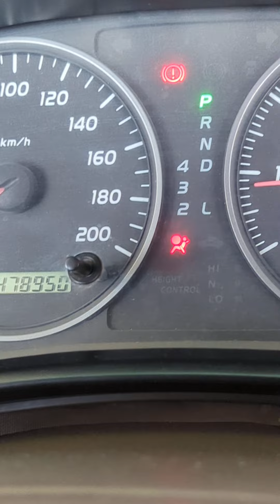Land Cruiser Prado 2007 Model Air bag problem